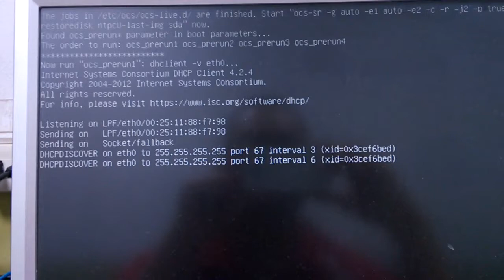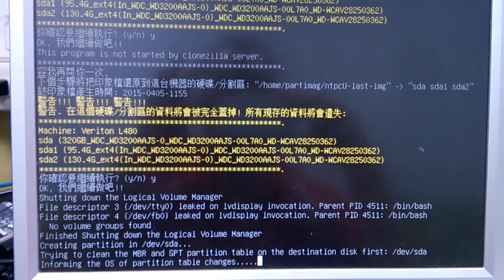隨身碟開機立即還原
修改clonezilla live，讓新北市電腦教室機器可以快速還原成最新版本。